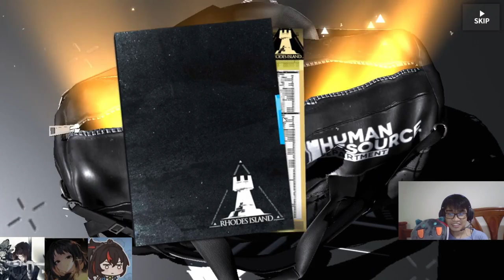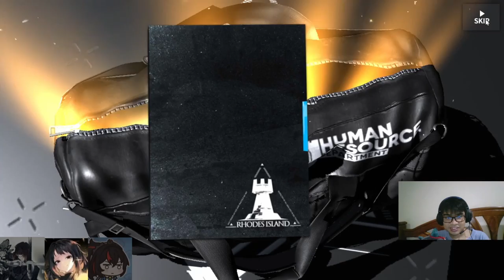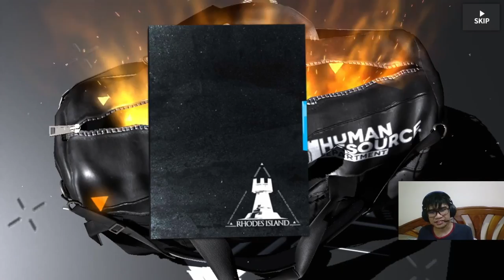เปิดกาชาหาแก๊งสายรุ้ง 6 รอบ2! 2เกม1โคตรเกลือ! พาDuskไปเตะหญ้า?! | Arknights X Rainbow Six Siege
เปิดกาชาหา แก๊ง Rainbow Six Siege ทั้ง หมด สามคน
Ela , Iana และ DOC เป็น ตู้ collab รอบสอง
จะเกลือแค่ไหน มาดูกัน!

1)ห้ามสแปมข้อความซ้ำๆ เห็นคือ แบน
2)งดคุยเรืองการเมือง ดราม่า สถาบันต่างๆ ที่ซึ่งอาจจะทำให้เกิดข้อครหา***
3) ห้ามด่ากัน เหยียดกันในแชท ผมเห็น แบนทันที ทั้งสองฝ่าย
4)เลี่ยงการพาดพิง บุคคลที่3 เช่น ช่อง A ดีกว่า ช่อง B เป็นต้น***
5) งดสปอยเนื้อเรือง ต่างๆ จนกว่าได้รับอนุญาติ ***